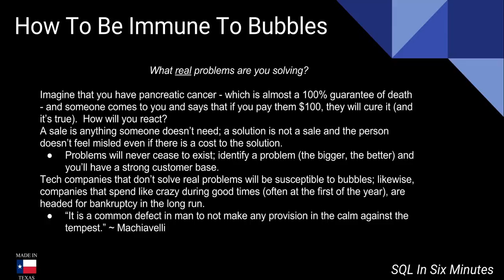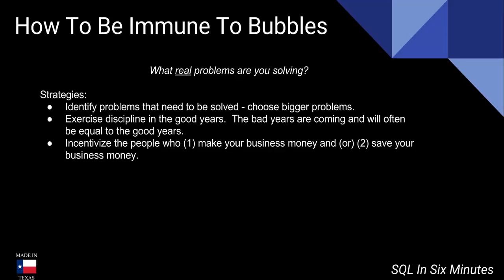How To Be Immune To Tech Bubbles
Do you need general technical consulting help in database engineering or security?  Fill out the following form Tech Bubble 2.0 is here and we're about to see the wheat from the chaff.